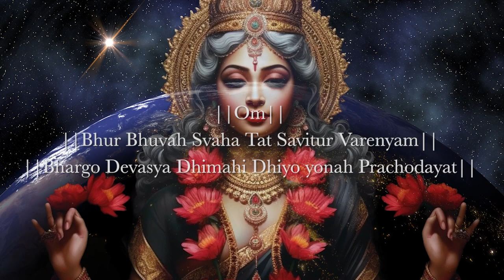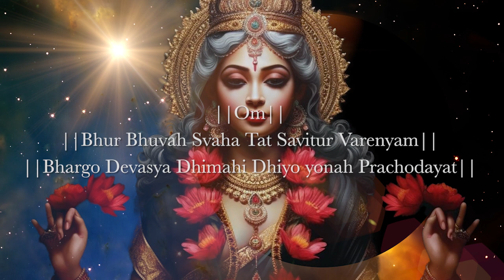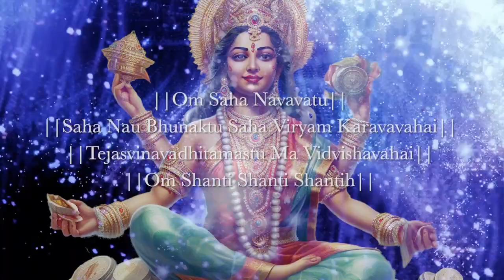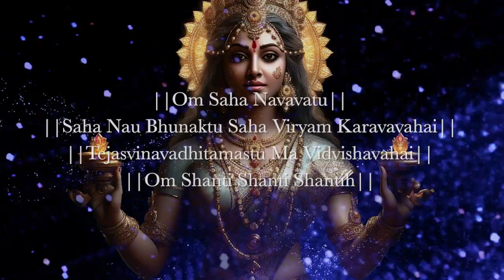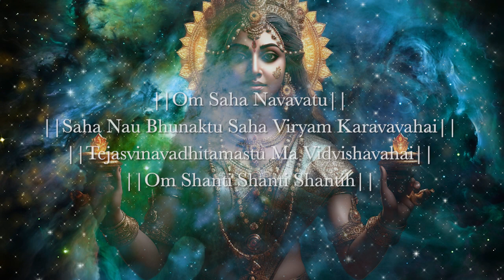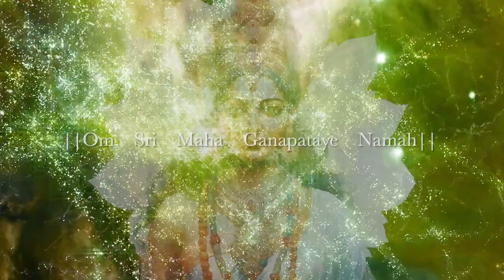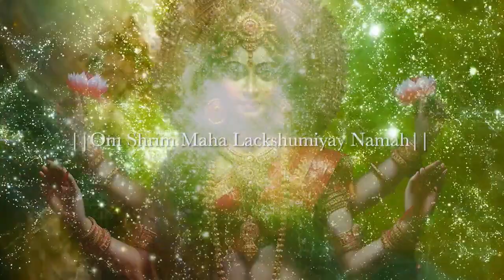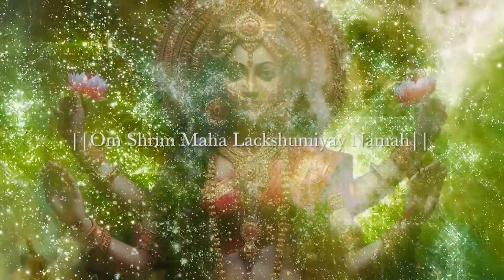Money Will Flow to You Non-stop After 15 Minutes | 432 Hz Shows Abundance | Rich and Prosperous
Listen to This for 3 Days • You will Feel a Profound Change • Peace and Harmony •

©Copyright:
Animation: Original
Images / photos licensed from: Original

Music to relax, meditate, study, read, massage, spa or sleep. This music is perfect for combating anxiety, stress or insomnia as it facilitates relaxation and helps us eliminate bad vibrations. They can also use this music as a background for guided meditation classes or relaxations to sleep.

Welcome to a new direct of relaxing music on the mystical power channel
. They can leave the video at a low volume and start doing any task such as studying, working, reading... or simply relaxing or sleeping soundly.

🎼 MISSION 🎵
Relaxation and Meditation.
Guided Meditations.
Study.
Yoga sessions, reiki, spa, massages...
Do chores.
Welfare.

  - On our channel you can find relaxing music for: sleeping, meditation, yoga, zen, spa, massages, studying and concentrating...